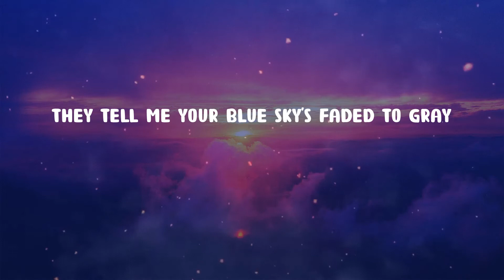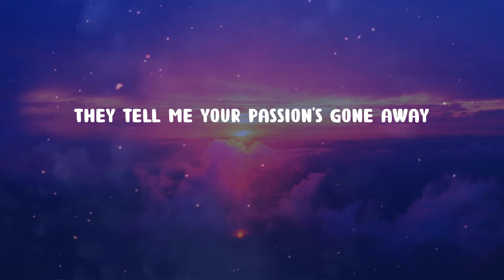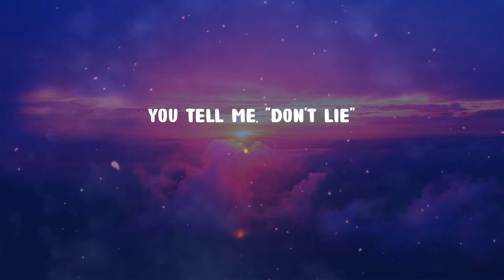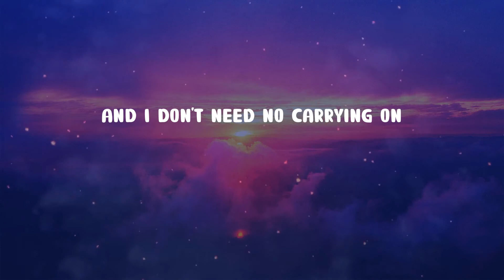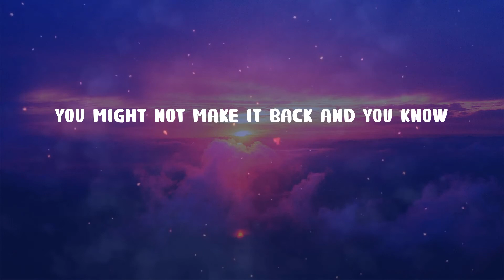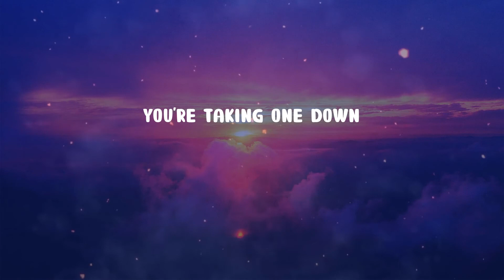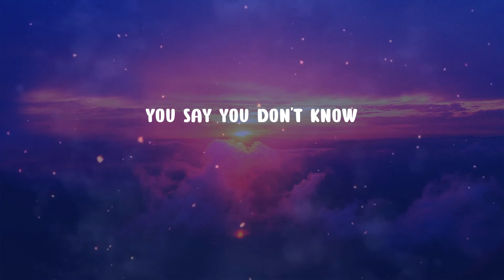Daniel Powter - Bad Day (Lyrics)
Bad Day (Lyrics) - Daniel Powter